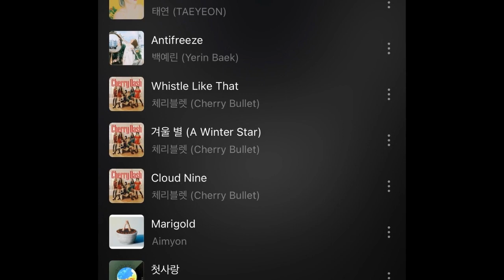Jiwon de Cherry Bullet comparte sus canciones Favoritas del momento | You News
You Entertainment News